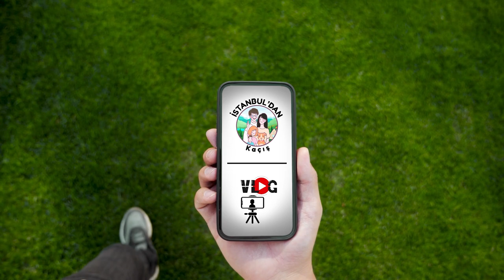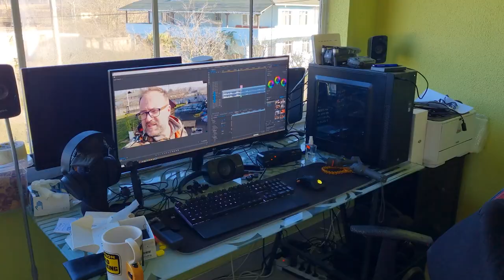MÜCO İLE SOKAK RÖPORTAJI YAPIYORUZ VE DAHASI (Köy Hayatı VLOG)